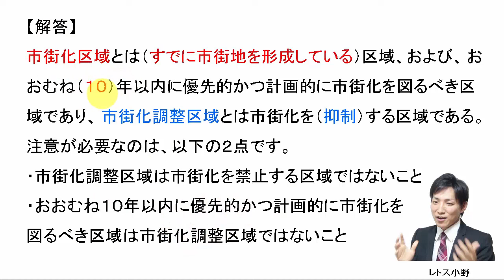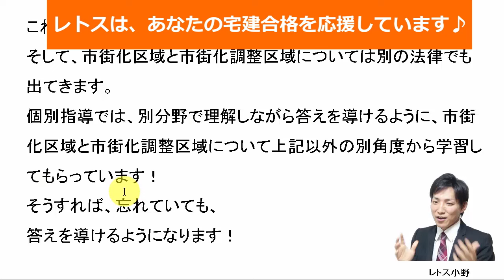【宅建過去問】1月24日の３問【レトス小野】宅建過去問解説